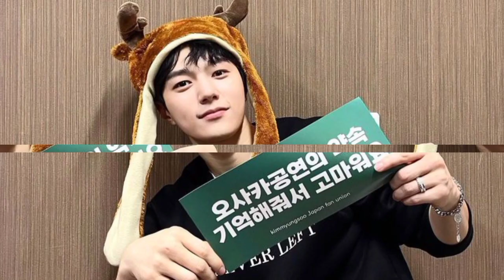Kim Myung Soo (김명수) Lifestyle 2023 || Biography | Relationship | Age | Family | Wiki | And More